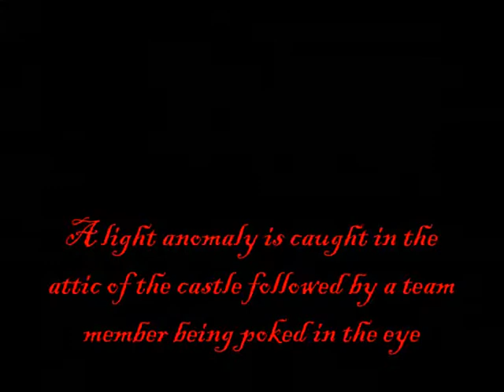Castle Menzies Re-Visit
We revisited Castle Menzies on the 2nd of November 2012. Here are our findings and conclusion from our research.